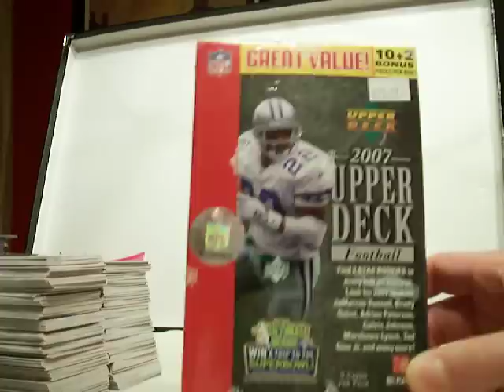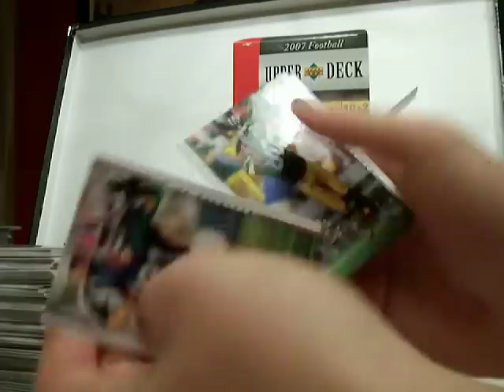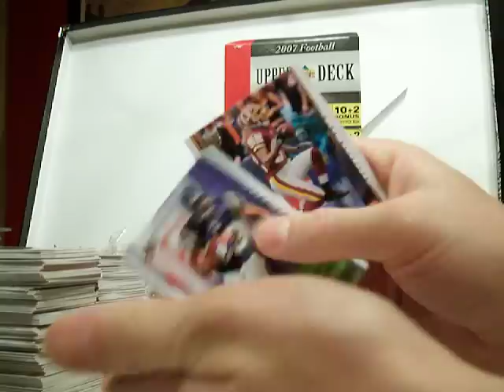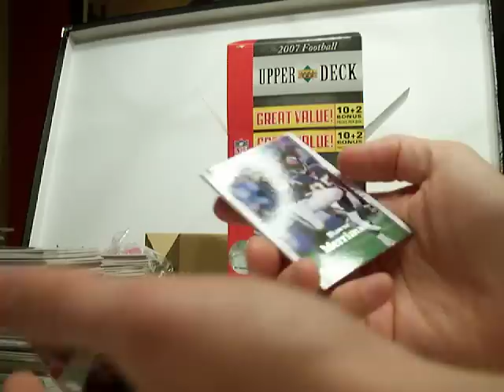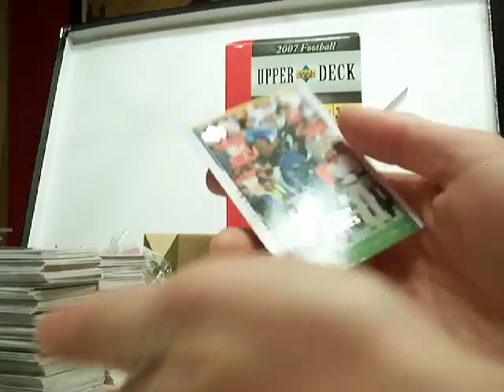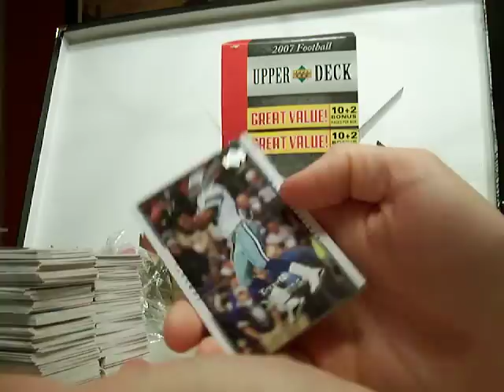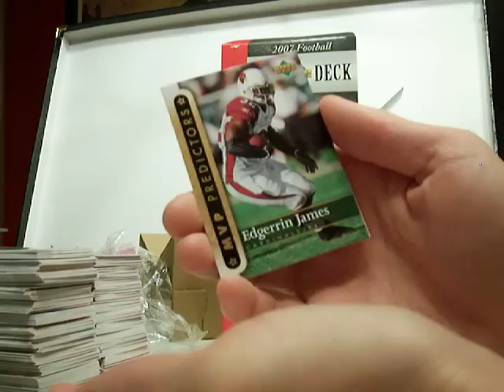2007 Upper Deck (UD) Football